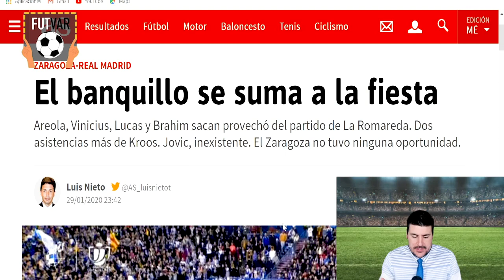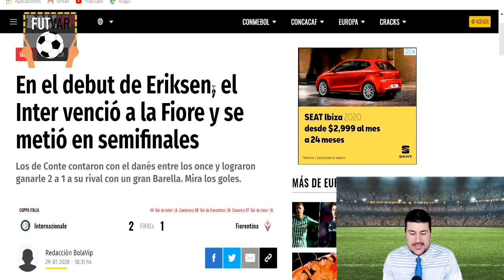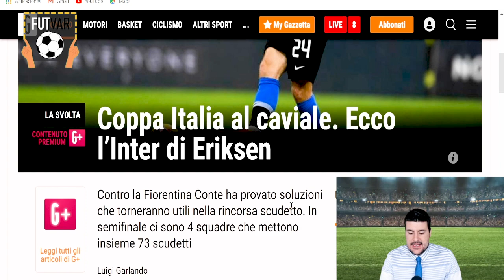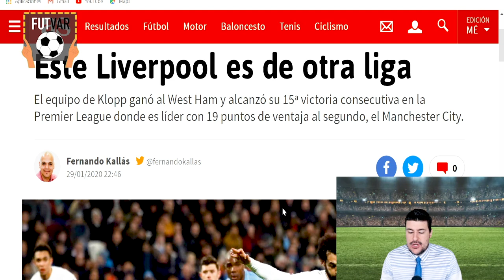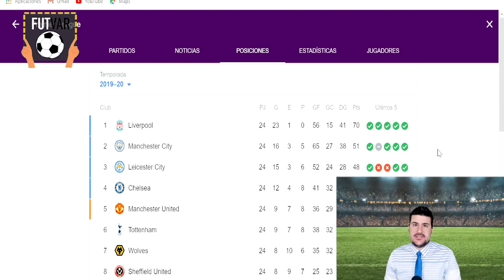Suplentes Del MADRID Sorprenden / LIVERPOOL Continúa Inalcanzable / INTER Elimina a La Fiorentina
Noticias TODOS los días del FÚTBOL internacional contrastando los medios líderes para llegar a la verdad!

Conducción: Santiago Mayo
Edición: Ivette Flores